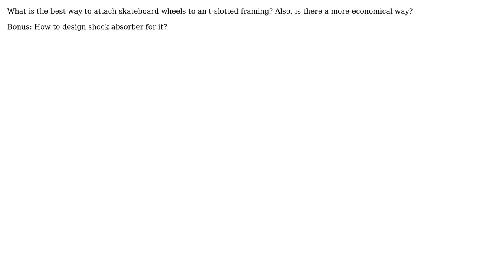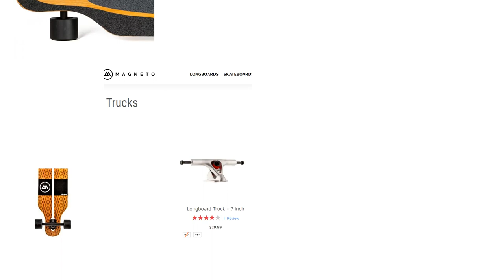Engineering: How to mount skateboard wheels to an t-slotted framing?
With thanks & praise to God, and with thanks to the many people who have made this project possible! You are responsible for your own actions.